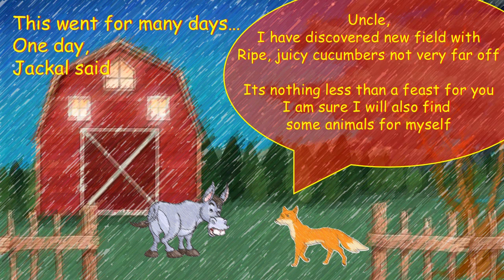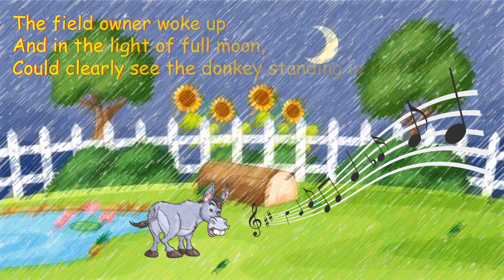Kids Bedtime Story - The Musical Donkey┃Papa Potato Story